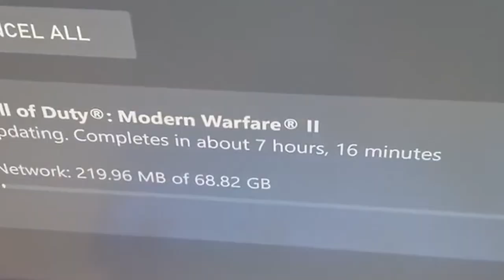WORLD'S FIRST THROWING KNIFE ONLY VICTORY! 🏆 (Modern Warfare 2 Warzone 2.0 Battle Royale Gameplay)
WARZONE 2.0 Throwing Knife Only Victory 🏆🔪 (Modern Warfare 2 Battle Royale Gameplay) "WORLD'S FIRST" - Throwing Knives Squad Only Win, Funny Moments, Rage Reactions, Proximity Chat & Epic Twitch Highlights! @UnseeableNinja
Today the New Modern Warfare II Battle Royale Warzone 2 just Dropped and we got a Throwing Knife only Win lol
Timestamps ⏱
0:00 - Coming Up
0:30 - Intro
1:05 - My First Warzone 2 Game
3:34 - Funny Warzone Moments
8:16 - Warzone 2 Throwing Knife Only Victory
13:52 - Hilarious Proximity Chat Moment
15:38 - Outro